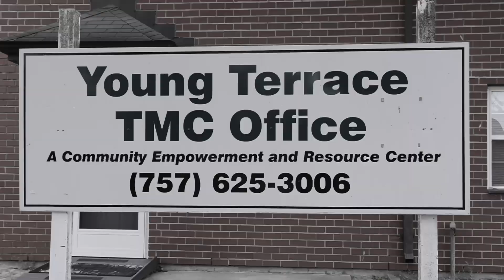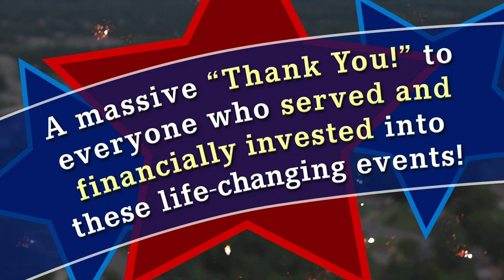August 2023 Missions Update: Rebuild America Summer Recap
Find out more about Rebuild America on our website at rebuildamerica.tv